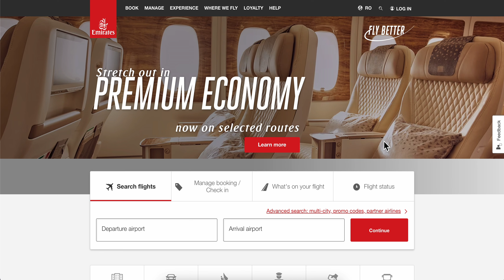How To Change Name in Emirates Skywards (Best Method)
How To Change Name in Emirates Skywards

Discover the step-by-step process of changing your name in Emirates Skywards in this informative video! Whether you've recently married, changed your name, or simply made a typo, we’ve got you covered. Join us as we walk you through the necessary steps, tips, and tricks to ensure your name is updated smoothly in your Emirates Skywards account. Don’t miss out on making your travel experience hassle-free!